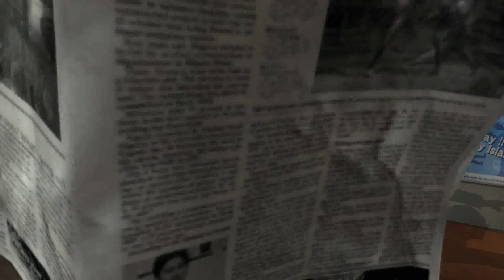Прохождение игры Dead or Alive 5 Last Round часть 4